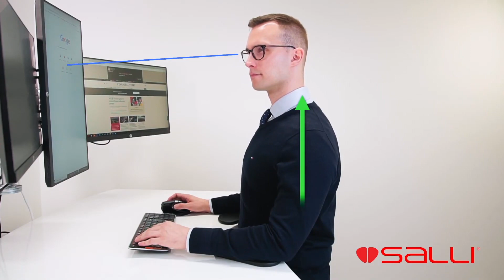Salli- Good sitting on Salli Saddle Chair (Burmese Audio)